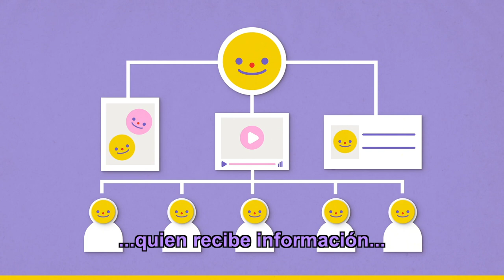17.- Derecho a la intimidad.